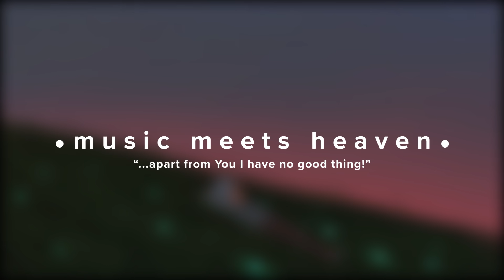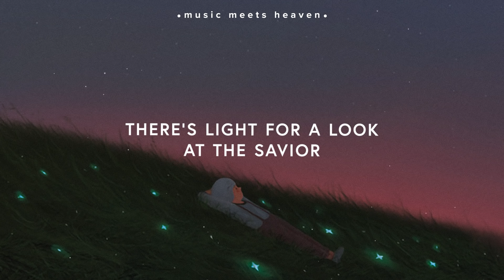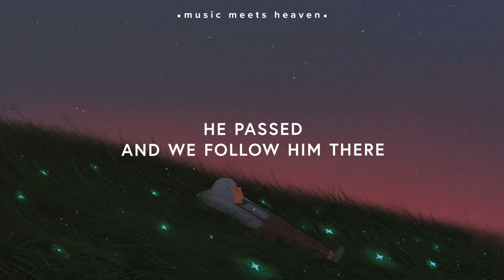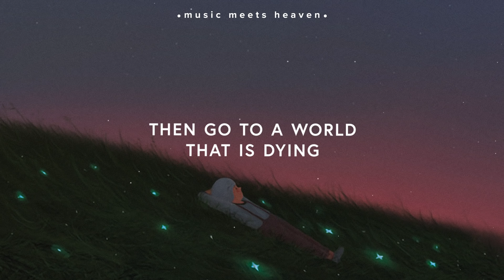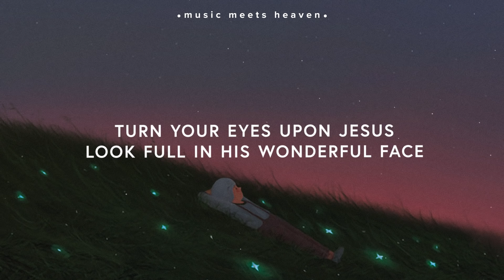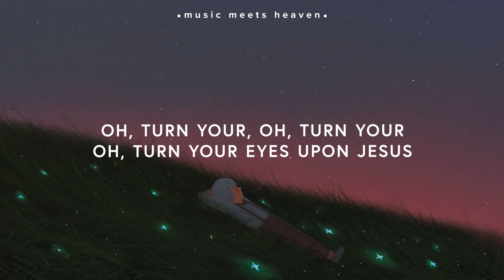Lauren Daigle ~ Turn Your Eyes Upon Jesus (Lyrics)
this album is too good...

📸Picture Credit

🎙️Lyrics

lost7

[Verse 2]
Through death into life everlasting
He passed, and we follow Him there
Over us sin no more hath dominion
For more than conquerors we are

[Verse 3]
His word shall not fail you, He promised
His perfect salvation to tell

[Outro]
Oh, turn your, oh, turn your
Oh, turn your eyes upon Jesus